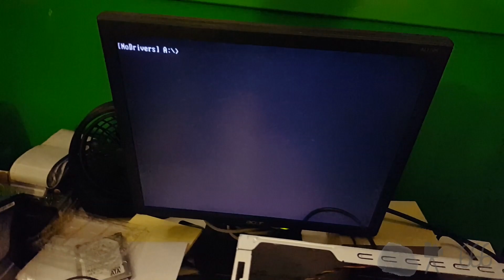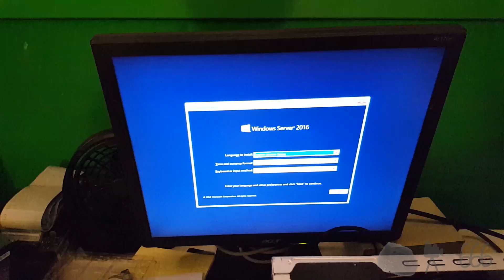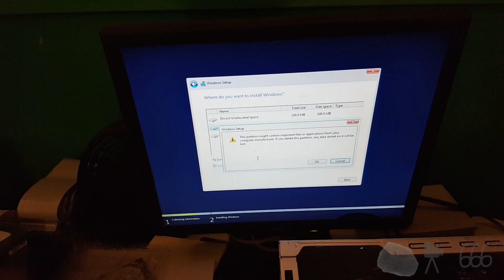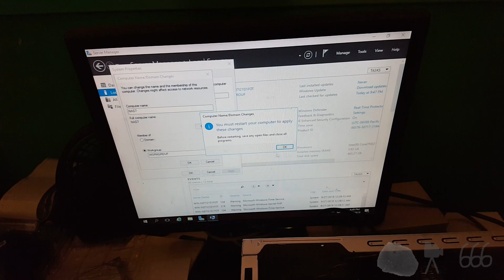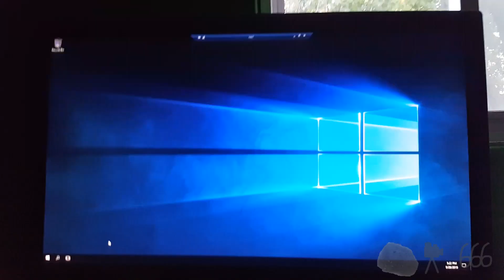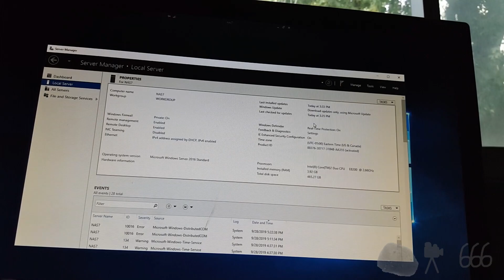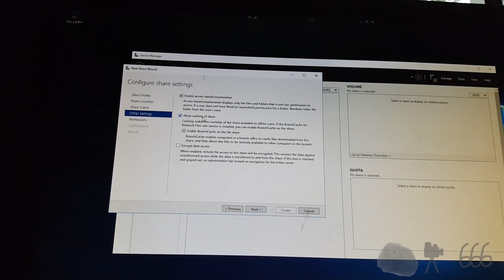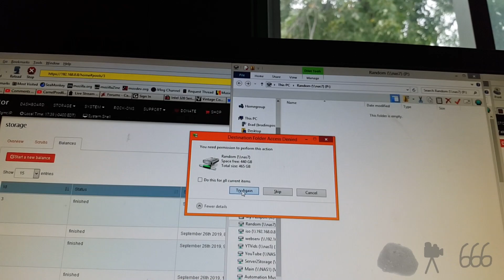Putting Together YET Another File Server!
So instead of actually going through a hard drive filled with crap I hadn't looked at in almost a decade...I built this and threw the contents onto it.